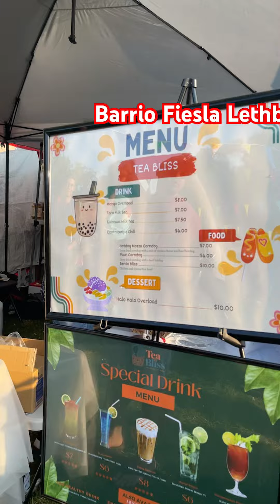Fiesta Extravaganza Lethbridge